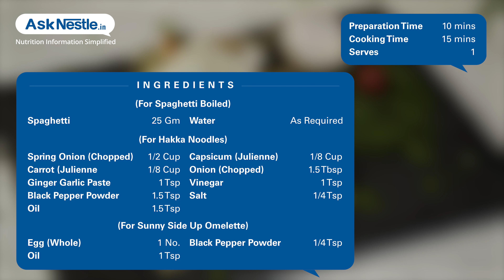Egg And Vegetable Noodles Recipes | Healthy Food Recipes | Ask Nestlé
Usual noodles given a flavor of scrambled eggs along with a variety of vegetables makes a complete meal.